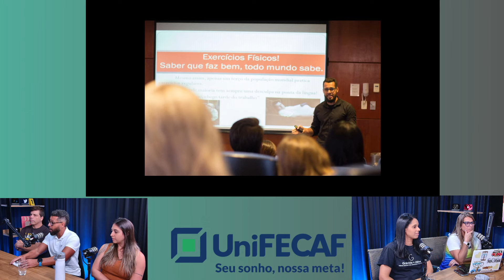POD CAST - TREINO VIP: A Arte e Ciência do Treinamento Personalizado